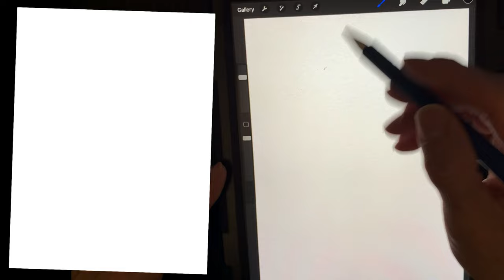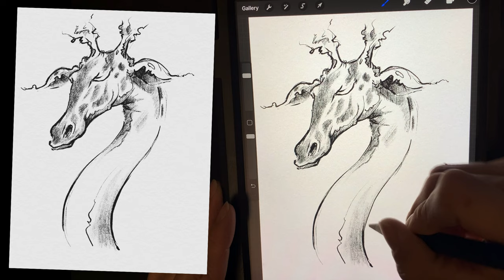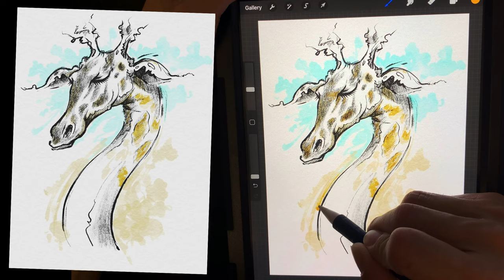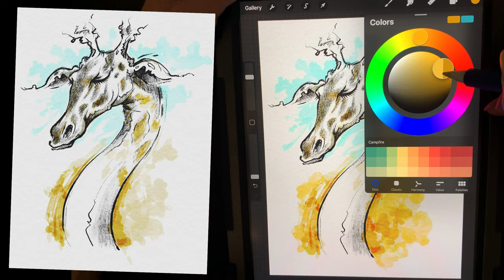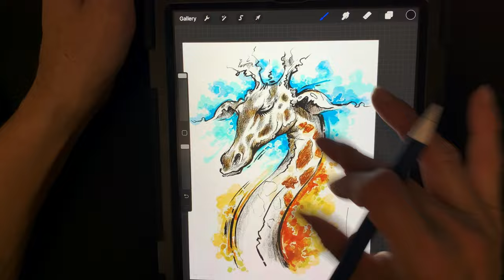Procreate Drawing of a Giraffe "sassy" -Digital Painting - Art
"sassy"

Procreate
Apple Pencil

Track Info:
Title: Blue Sweater (Instrumental) by RYYZN
Genre and Mood: Pop + Romantic